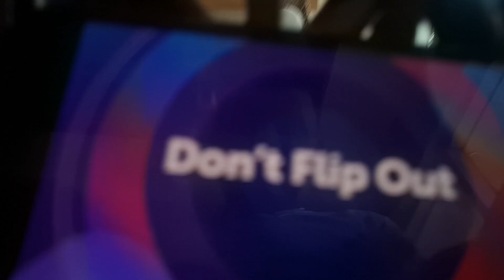Always Funny Highlights - Don't Flip Out